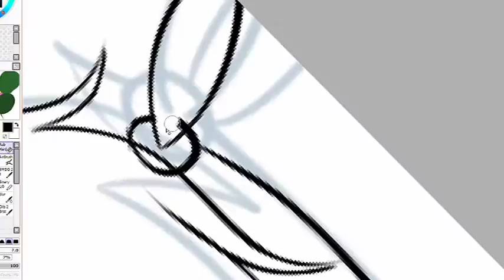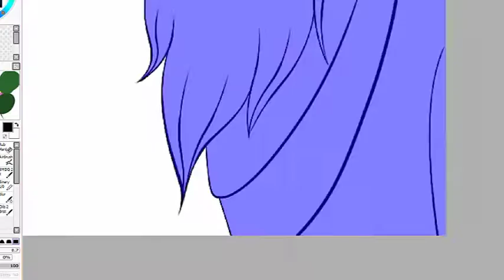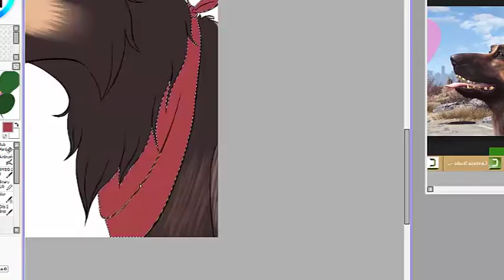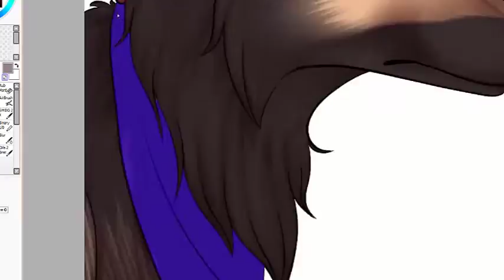Fallout 4 (DOG!)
Fan art.
Music Omar Varela, Xavi & Gi – Stronger (feat. Miss Lina)